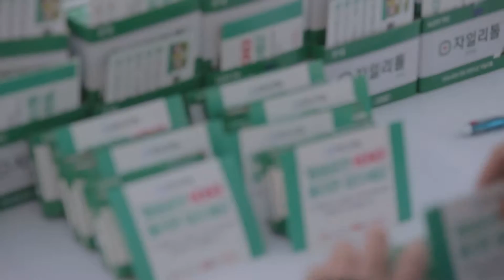롯데제과 자일리톨_졸음운전 방지 캠페인